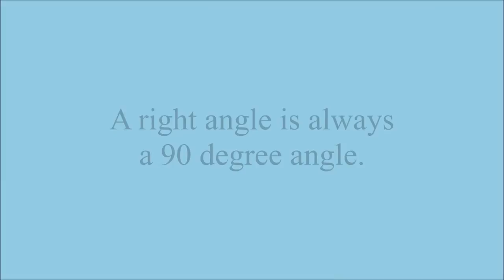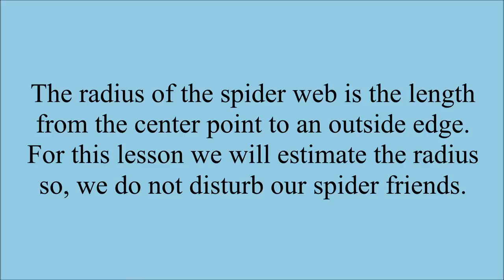Spider Web Geometry Lesson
Inst 3133 Lesson plan- Explain